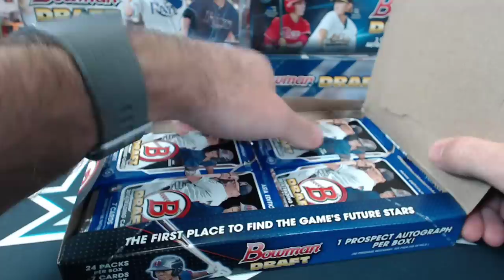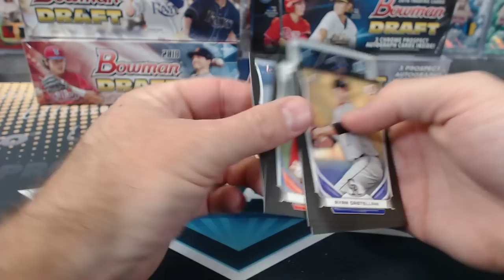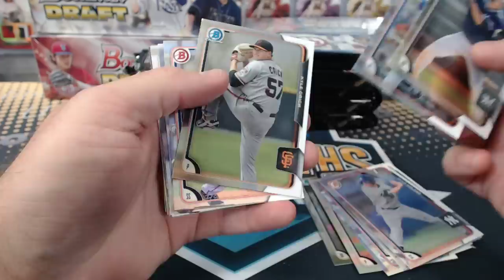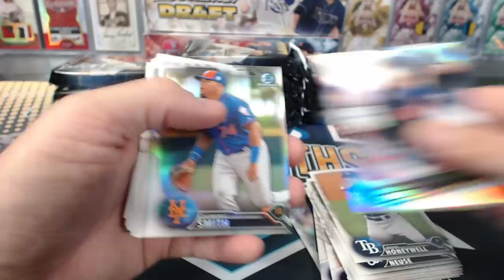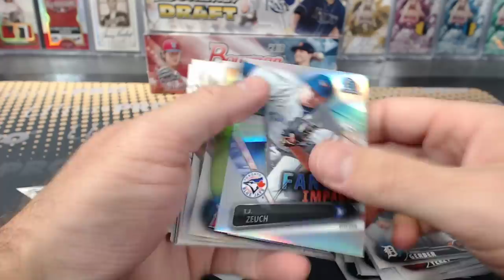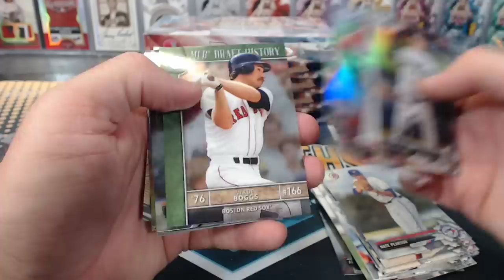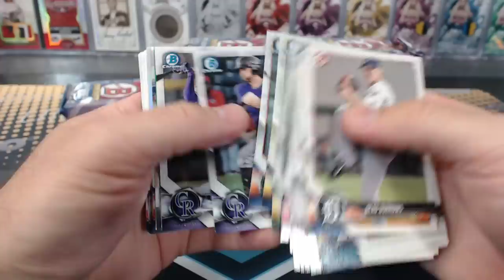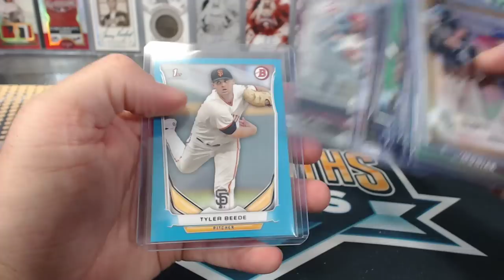2014-15-16-17-18 Five Box Bowman Draft Timeline Mixer #349